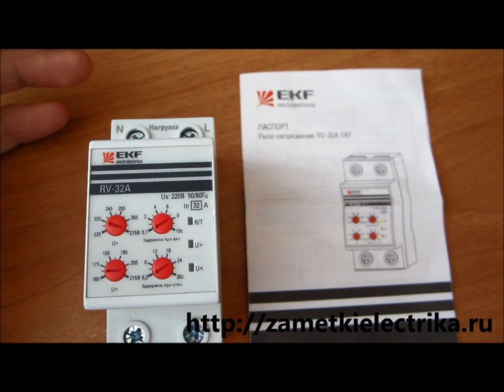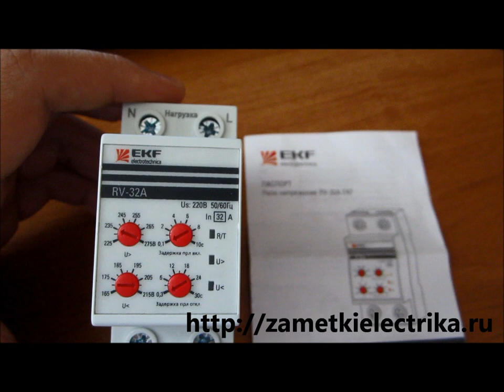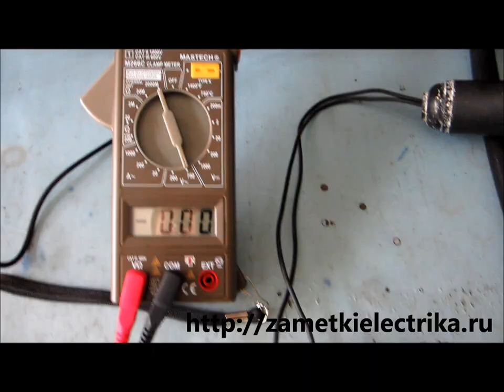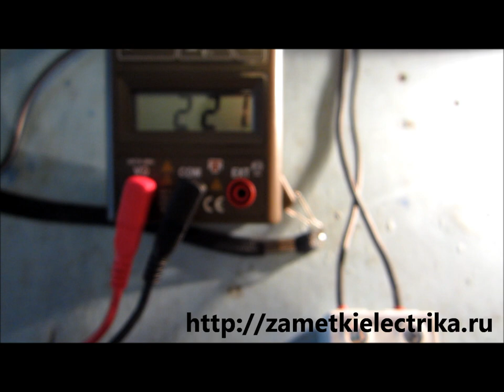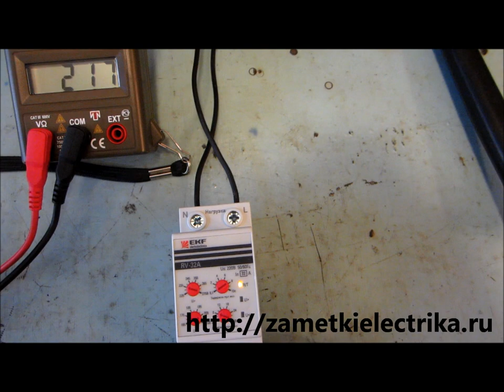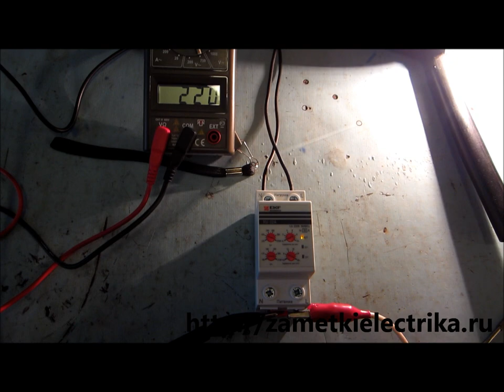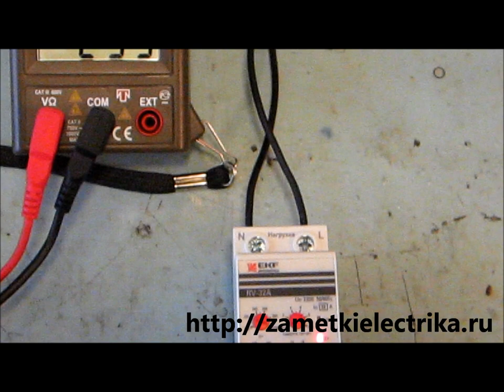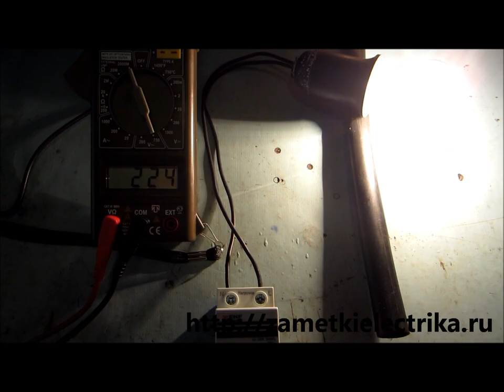Реле контроля однофазного напряжения RV-32А от EKF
Это видео является дополнением к статье про реле контроля однофазного напряжения RV-32А от EKF
Рекомендую всем безоговорочно для защиты бытовой техники своей квартиры или загородного дома устанавливать  однофазное реле напряжения.